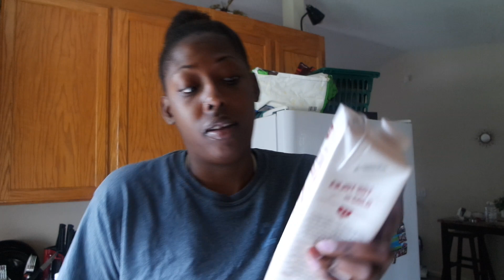Trader Joes Haul! Groceries I bought from Trader Joes - Get Jenafied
Ever go to Trader Joes and never find anything thing good?
ASKED NO ONE F*CKING EVER.

Check out some things I bought for the week from the GOAT grocery store.

What're your favorite things to buy from Trader Joes?